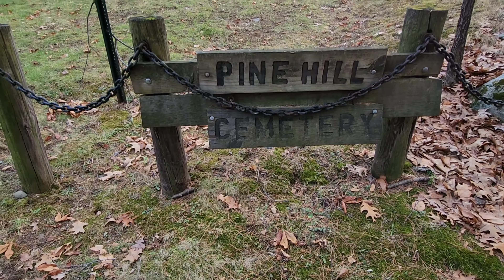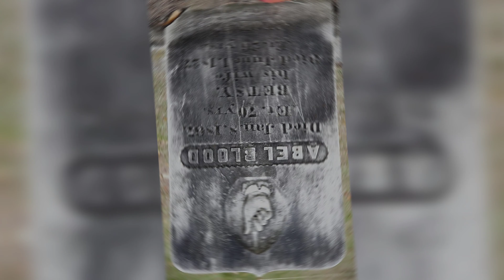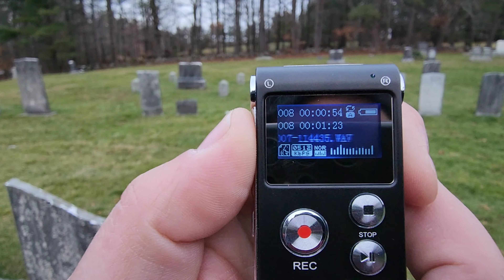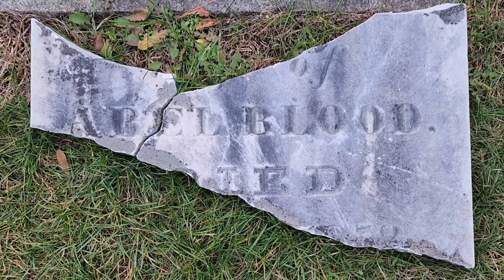Haunted "BLOOD CEMETERY" Is really haunted??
this episode, we visit pine hill cemetery A.K.A "BLOOD CEMETERY". are the rumors true?? watch and find out! please, share, and comment below. this will help our channel grow so others can watch our videos. thank you! as always. staaaaay spooky!!